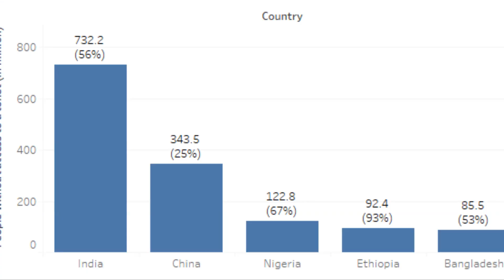MAHARASHTRA VS REST OF INDIA (Level of Development)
So how developed is Maharashtra compared to rest of India? Watch this full comparison to find out!

We have compared Maharashtra and Rest of India on the basis of various points such as literacy, child mortality, reach of electricity, world heritage sites, etc.

song : pune dhol tasha
channel : dj naresh nrs